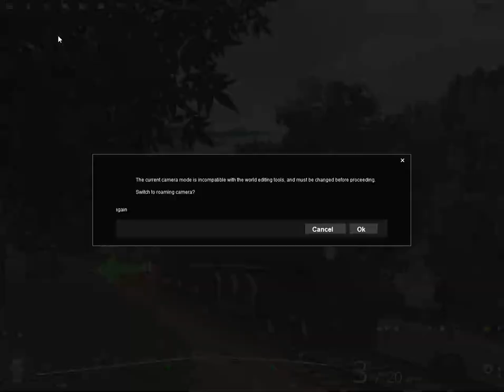Trainz Railroad Simulator 2019 coming back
guys i had to come back and do more of this.